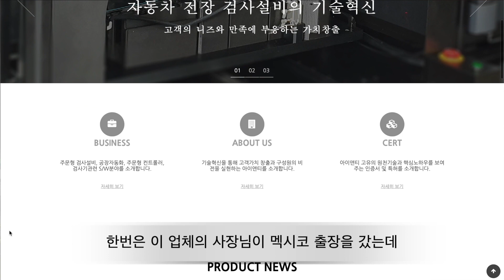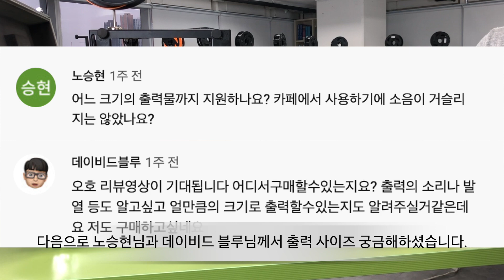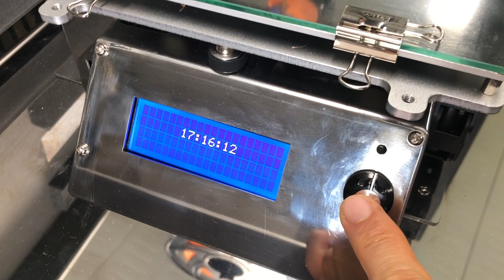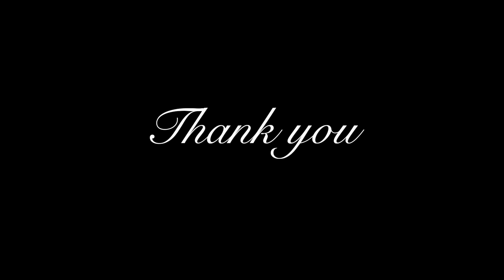접으면 가방, 폴더블 프린터 리뷰 (INT Foldable Printer)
KC 인증은 받은 접이식 프린터에 대해 제작 업체인 INT 를 방문하여 현장에서 촬영한 영상입니다.  짧은 시간의 영상에 더 많은 내용을 담지 못했던 것 같습니다. 궁금하신점 댓글 남겨주시면 아는 선에서 답변드리도록 하겠습니다.

취미생활자의 3D 프린팅과 관련한 다양한 정보를 공유합니다.
1. Cura 새 버전에 대한 기초강좌
2. Cura 에 숨어져 있는 고급/특수 기능 파헤치기
3. Kisslicer 슬라이서 기초
4. 3D 프린터 하드웨어 조작 어려웠던 점 노하우
5. 출력 노하우 (이럴 땐 이런 설정을)
6. meshmixer 를 이용한 3D 모델링 해킹